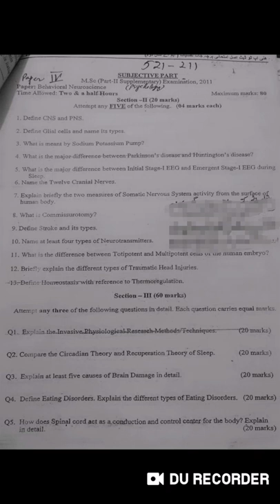Behavioral Neuroscience past paper 2011 (supplementary) Msc Psychology part2 by BZU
Like my videos and share them with ur classmates. If you have any more questions then please don't hesitate to ask me. Thanks for your time and support. I will also be grateful if you can help me with ur suggestions. Thanks